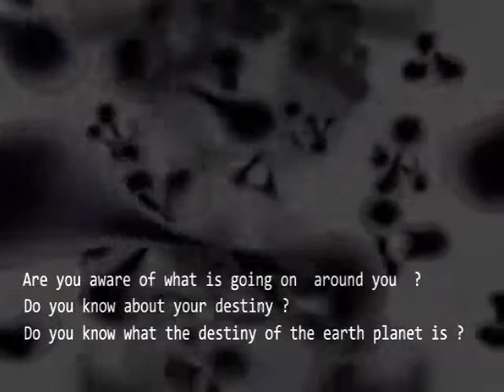THE LAST LAND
The last land. Animation. New animation. New game
the last land is based on the finding a new design for plant Earth